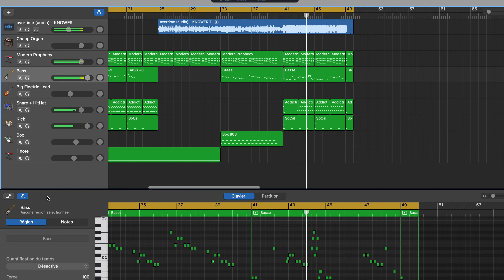KNOWER Overtime on Garageband